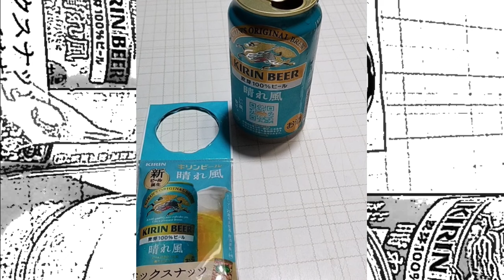キリン 晴れ風 どんな感じ？ 概要欄も見てね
キリンビールから新しく発売された　晴れ風を飲んでみました。
つまみや、料理を食べて　飲んだら美味しかったです。
人によって好みはあると思いますが　私はいいなと思いました。